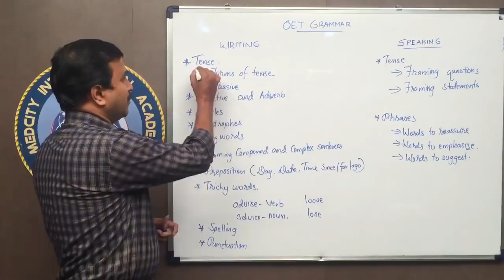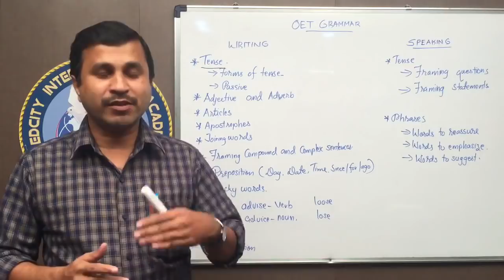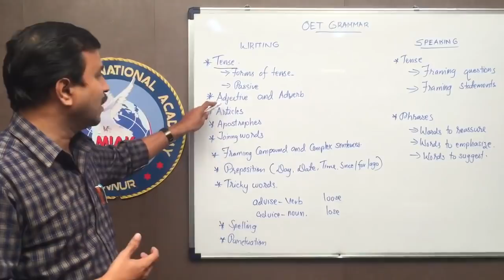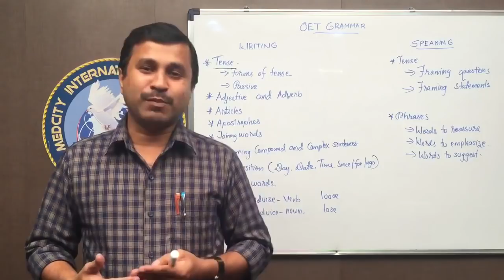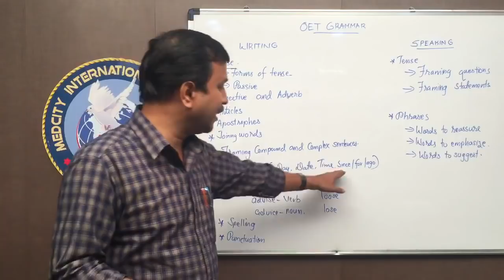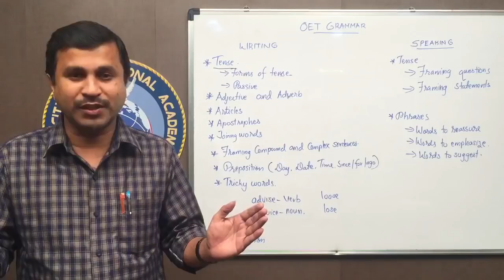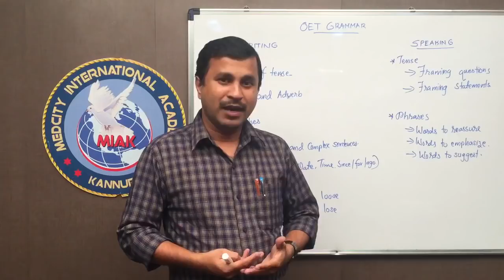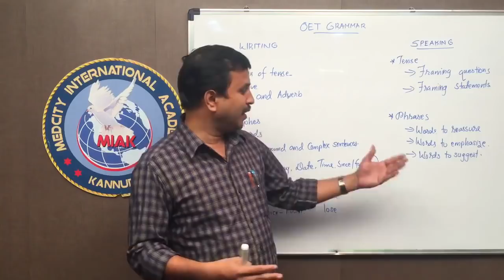Importance of Grammar in OET Writing | Medcity International Academy | OET Training in Mangalore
Importance of Grammar in OET Writing. OET training in Mangalore and Kerala.